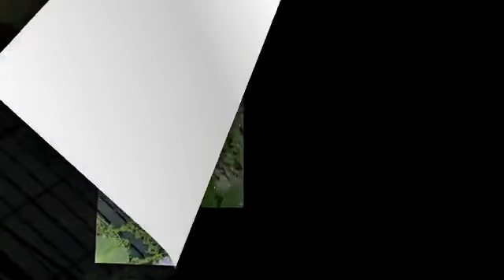Genesis Chapter 6 ESV with The World's Most Bizarre Plants Ever Exist BG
Genesis Chapter 6 Audio bible With The World's Most Bizarre Plants Ever Exist BG.  Genesis Chapter 6 English Standard Version of the Bible. Learn the bible by listening THE WORD OF GOD.